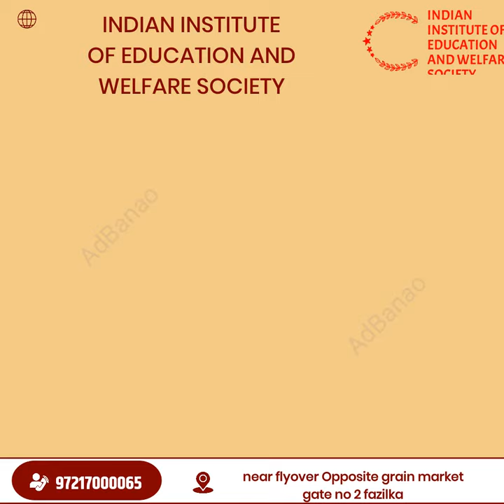INDIAN INSTITUTE OF EDUCATION AND WELFARE SOCIETY